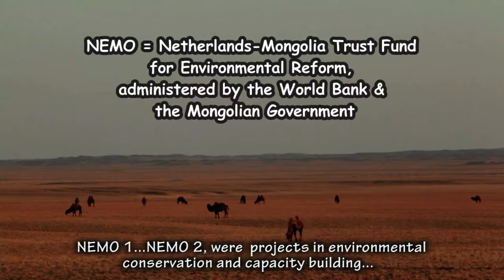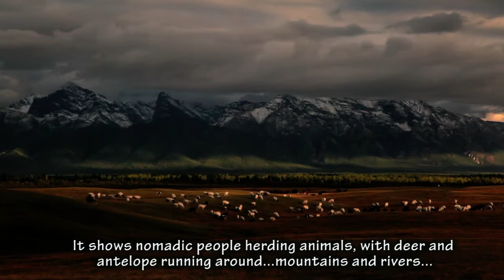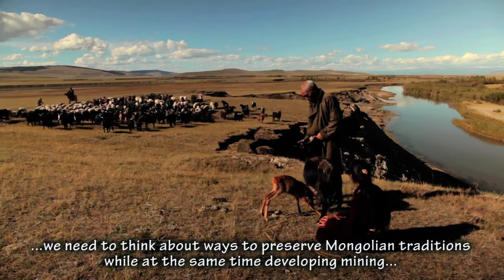Mongolia: Striking a Balance between Development and Environmental Protection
As mining has driven Mongolia to be one of the world's fastest-growing economies, local and international efforts are mounting to ensure its environment won't pay a heavy price.